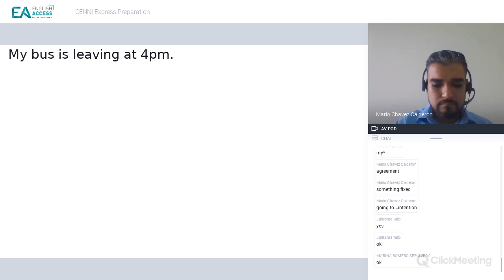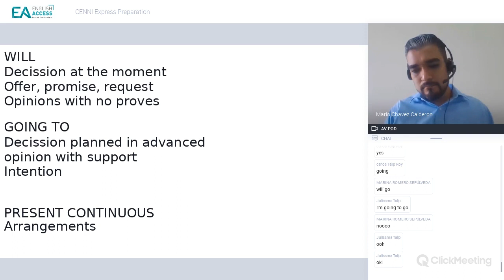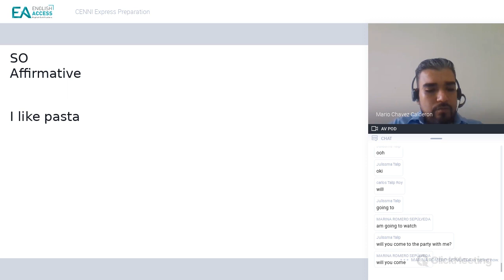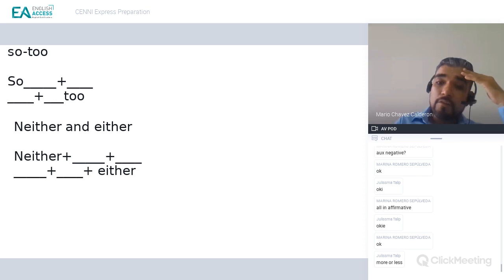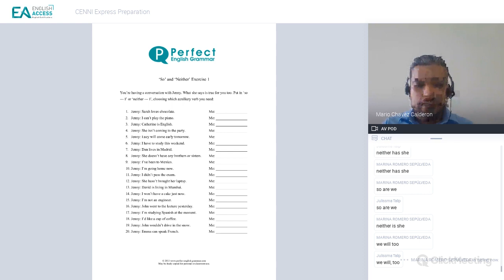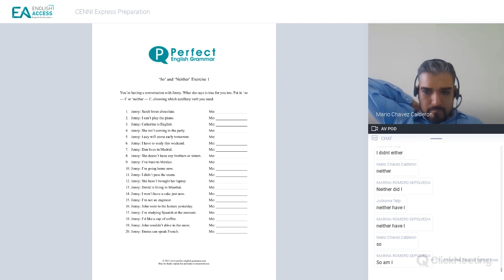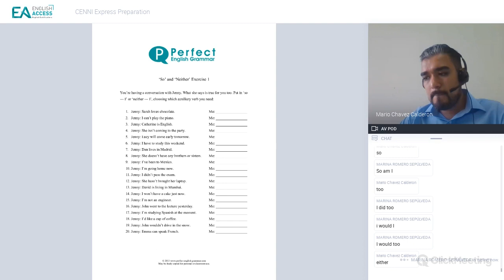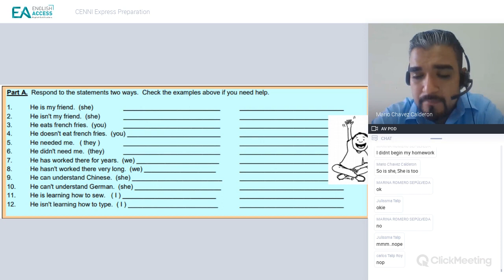CENNI Express Preparation